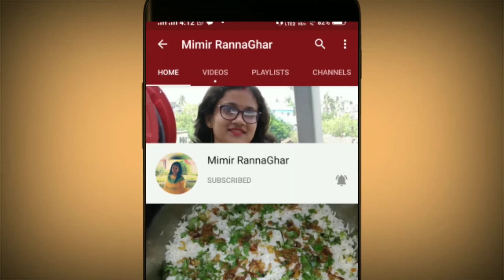chicken corn soup recipe